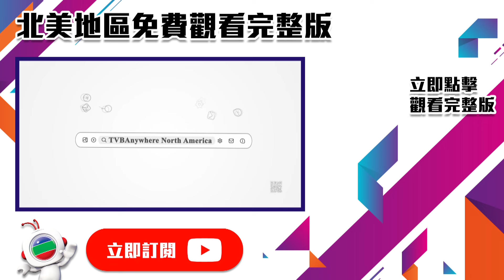愛情玄學都講Timing！風水學必知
有玄就有機｜玄學，是中國古人的智慧結晶，也是我們的祖宗經年累月留下的「大數據」。由天文曆法、占卜擇日、祭祀禮儀以至生老病死等人生大事，均能從玄學角度尋獲數據逐一拆解。李丞責博士與伍詠薇以玄學出發，傾盡最潮最爆最貼身話題，由妻財子祿、趨吉避凶、預言啟示，到外星人、特異功能、奇幻靈異、平行時空，《有玄就有機》，帶你進入最「玄」的地球！